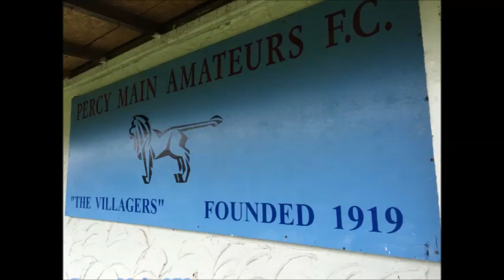NSFCTV Highlights: Percy Main 5-3 Blyth Isabella